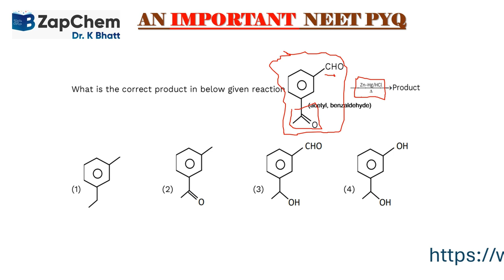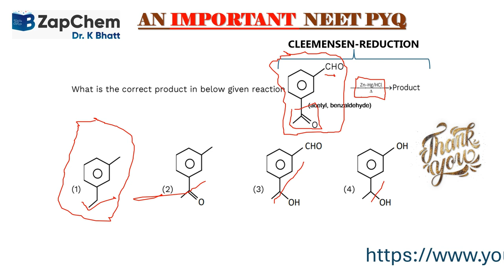CHEMISTRY viralvideo organicchemistrymcqs chemistryclass11jee neetchemistry cbse12chemistry